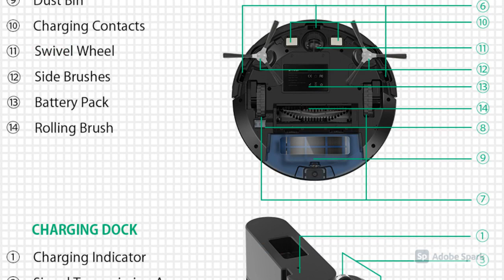BlitzWolf 2 in 1 Smart Robot Vacuum Cleaner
BlitzWolf 2 in 1 Smart Robot Vacuum Cleaner Sweep Mop, 1600Pa Strong Suction, APP Control, Voice Control, Gyroscope Navigation, and Smart Sensors

[Original Price]: US$315.82
[Promotion Price]: US$209.99